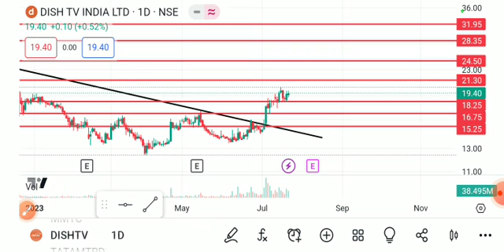DISH TV SHARE LATEST NEWS TODAY,DISH TV SHARE ANALYSIS,DISH TV SHARD TARGET,DISH TV SHARE NEWS TODAY